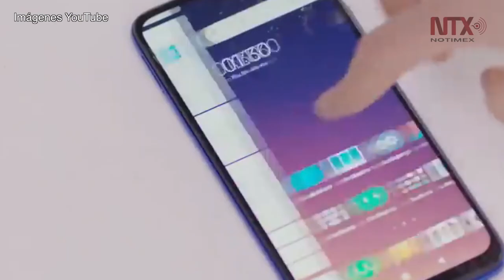Tecnología 5G llegará a China en agosto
La primera generación de teléfonos que operarán con la tecnología 5G llegará al mercado chino el próximo mes de agosto